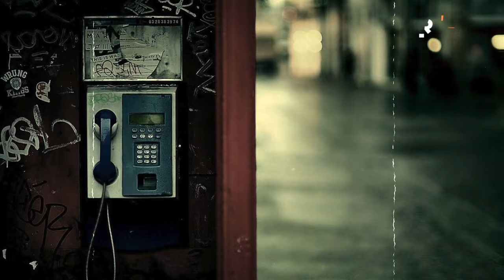SHERDIL | Ep22 | Pakistani Jasoos Ne Kashmiri Commandos Ko Kiun Bhaga Diya | Roxen Original